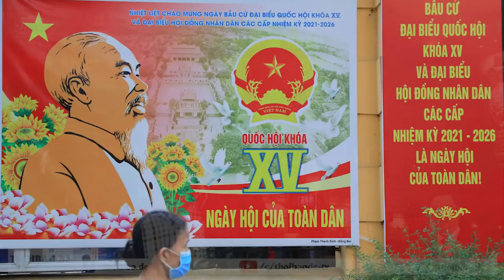N.P Trọng lo bầu cử thất bại, Phan Văn Giang kéo quân đội tiếp ứng